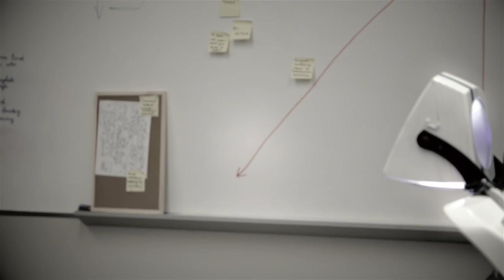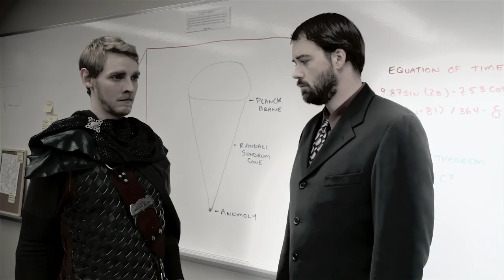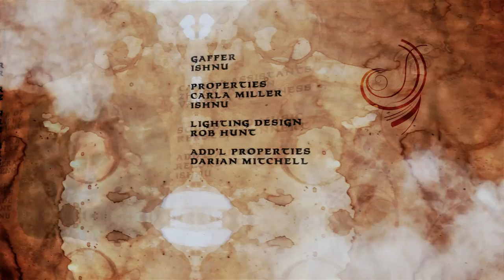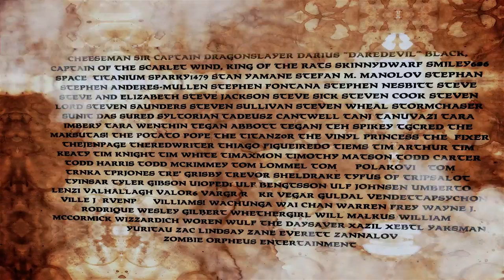Standard Action Season 3 - Episode 11: Reset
Ikosa regains her full strength, and tension builds on both planes towards the inevitable.

NOTE: This episode was launched while the Chrome browser was experiencing audio issues. We recommend you watch this episode in Firefox, Internet Explorer, Safari... or any browser EXCEPT CHROME for the best possible viewing experience!

Watch for Episode 3.12 - the final episode of Season 3 - on May 26th, 2015.

Thank you to Seth Davis for the thumbnail!

Credits:

Directed by
Rob Hunt

Produced by
Joanna Gaskell
Rob Hunt

Written by
Joanna Gaskell

Starring
Joanna Gaskell
David Pearson
Edwin Perez
Tara Pratt

Guest Starring
Rebecca Husain
Daniel S. Johnston
Mike Klemak

Rob Hunt

First Camera
Carla Miller

Second Camera
Jennifer Lyseng

Add'l Camera Operators
Ryan delaRonde
Rob Hunt
Ishnu

Camera Assistants
Zhuoren Chen
Vanessa Driveness

Kersten Tennert

Add'l Audio Recordists
Ishnu

Lighting Design
Rob Hunt

Gaffer
Ishnu

Art Director
Carla Miller

Edwin Perez

Set Design
Carla Miller

Set Decoration
Carla Miller

Properties
Carla Miller

Add'l Properties
Darian Mitchell

Weapon Master
Vanessa Driveness

On-Set Armourer
Vanessa Driveness

Costume Design
Vanessa Driveness

Costume Construction
Vanessa Driveness

Wardrobe Set Supervisor
Vanessa Driveness

Key Hairstylist
Ashley Young

First Assistant Hairstylist
Devon Baker

Second Assistant Hairstylist
Alexander Lodomez

Ashley Young

First Assistant MUA
Devon Baker

Second Assistant MUA
Alexander Lodomez

Prosthetic Design
Ashley Young

Prosthetic Construction
Ashley Young
Devon Baker

Post-Production Supervisor
Rob Hunt

Layout Editor
Joanna Gaskell

Mastering and Colour
Rob Hunt

Animation
Rob Hunt

Visual Effects
Rob Hunt

Credit Design
Rob Hunt

Logo Design
Carla Miller

Production Manager
Joanna Gaskell

Associate Producers
Vanessa Driveness
Edwin Perez

Zhuoren Chen

Location Manager
Joanna Gaskell

Special Thanks
The City of Coquitlam
Edward Foy
InfoMine, Inc.
Kyle Dabbs at BC Chains
Simon Yang

Critical Success Productions 2015